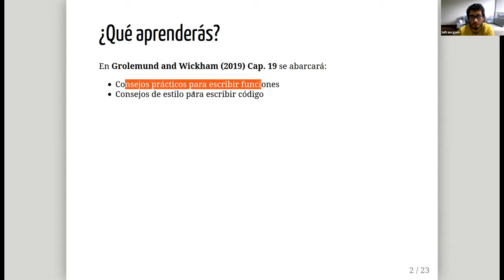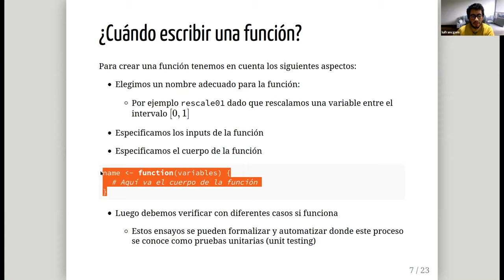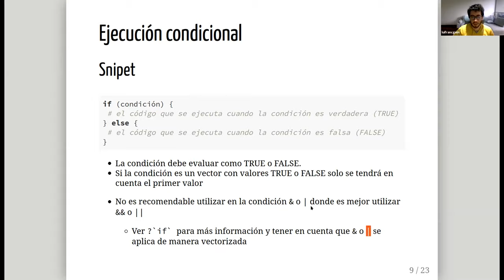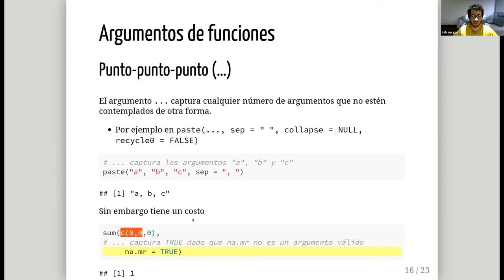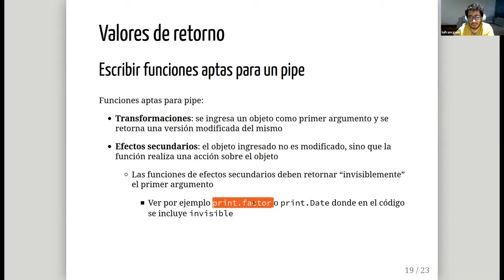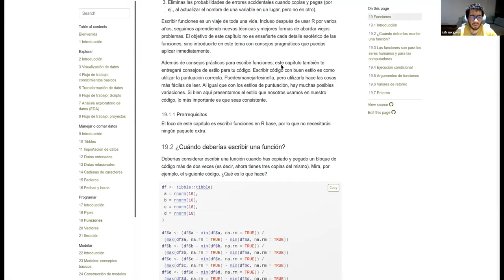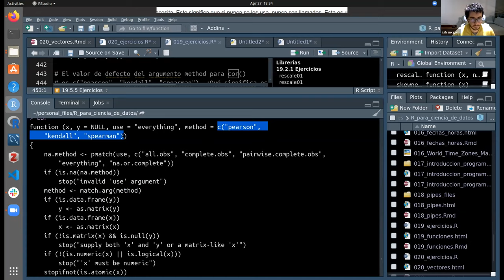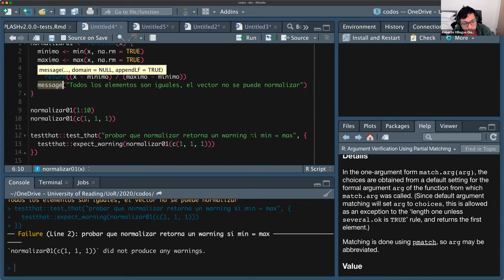R para Ciencia de Datos Club de Lectura: Capítulo 19: Funciones (2021-04-27) (r4ds_es01)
Luis Francisco Gomez Lopez presenta el Capítulo 19 ("Funciones") de R para ciencia de datos por Hadley Wickham & Garrett Grolemund el 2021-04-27, en el R4DS Club de Lectura. Cohorte 1